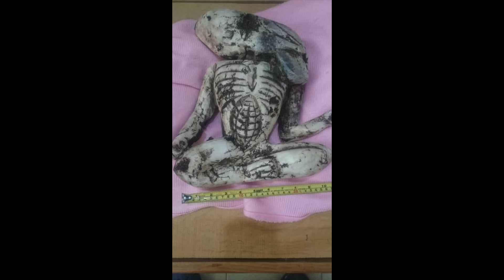Man Claims That He Discovered A Secret Chamber Underneath Mexico That Contained This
Man claims that he discovered a secret chamber underneath Mexico that contained this. Today, we take a look at what this man discovered in a Mexican chamber.

Mexico has a rich history, and is home to many interesting structures and monuments. Mayan and other ancient ruins have intrigued people for years, and have been a location that many archaeologists and researchers have visited.

Archaeological evidence has shown us that this civilization started to build their structures around 3,000 years ago. The Maya was never ruled over by a single ruler, instead they had established several smaller states. Interestingly various locations across Mexico have given us an insight into these ancient civilizations, and these treasures are usually found by archaeologists who are doing work in the area.